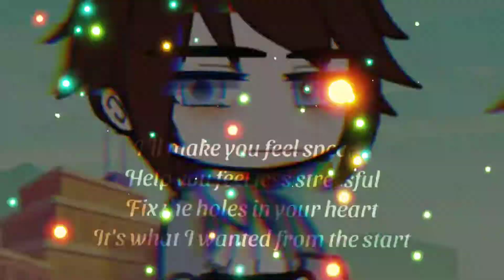William Afton and mrs Afton meme // all I want is you girl meme// FNAF // fnaf meme